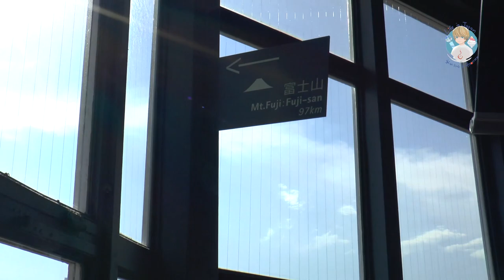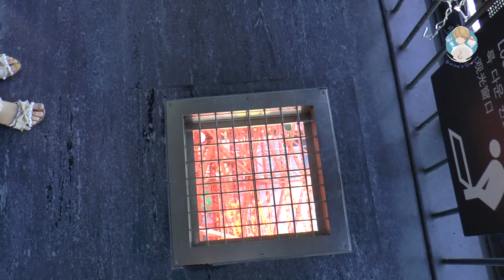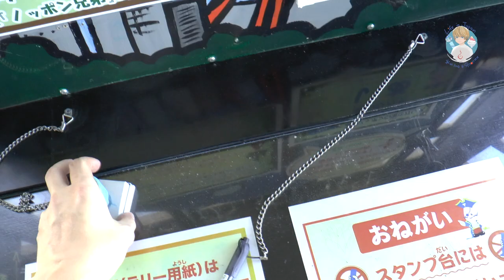Япония. Высота 150 метров, Токийская телебашня.